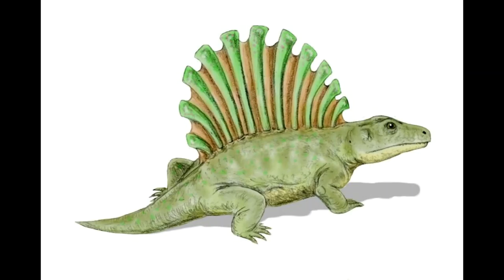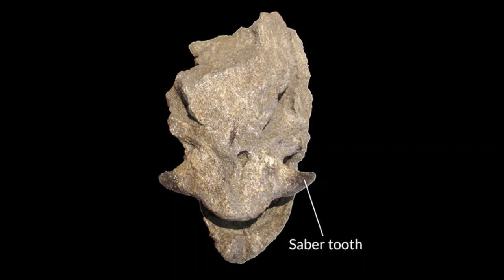Weekly Wildlife: Fossil Day!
Happy fossil day! Featuring 7 fascinating fossil fauna.

Art Used in this Video Belongs to the Following Creators
Platyhystrix: Nobu Tamura
Platyhystrix: Gabriel N. U.
Platystrix: BangBooDoragon
Velicoraptor: Prehistoric Kingdom
Velicoraptor: Fred Wierum
Sabertooth Salmon: Franz Anthony
Sabertooth Salmon: Gary Staab
American Mastodon: Roman Yevseyev
Protoceratops: Ntvtiko
Protoceratops:  AntoninJury
Sharovipteryx: Dmitry Bogdanov
Sharovipteryx: Mark Witton